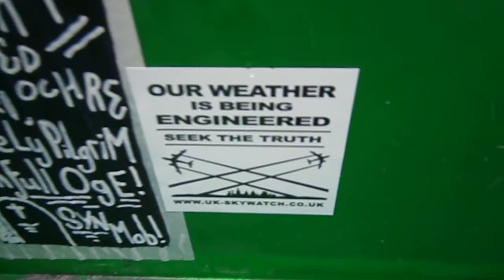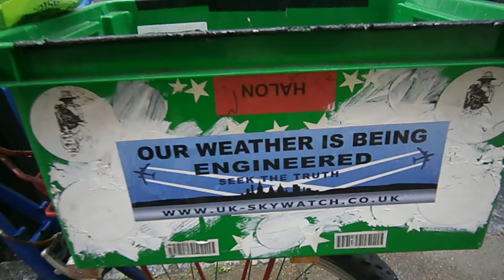Energy Drinks Are Bad For You Report - 2 April 2015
Energy Drinks Are Bad For You Report : Red Bull is clearly bad for you and your community.

Torro Nero ;')..

We go out ' Anti Geo Engineering ' flyering regularly in B & H...

YOUR GOVERNMENT IS NOT TELLING YOU EVERYTHING :
PLEASE RESEARCH AND MAKE YOURSELF AWARE OF:

Morgellons
The Regulation of Geo Engineering - 221

Search U.S. Patent site with number :
www. patft.uspto.gov/netahtml/PTO/srchnum.htm
2550324 - April 24, 1951 - Process For Controlling Weather
3518670 June 30, 1970 - Artificial Ion Cloud
3813875 - June 4, 1974 - Rocket Having Barium Release System to Create Ion Clouds In The Upper Atmopsphere
4042196 - August 16, 1977 - Method and apparatus for triggering a
4653690 - March 31, 1987 - Method of producing cumulus clouds
5628455 - May 13,1997 - Method and apparatus for modification of supercooled fog
5984239 - November 16, 1999 - Weather modification by artificial satellite
6056203 - May 2, 2000 - Method and apparatus for modifying supercooled clouds
6315213 - November 13, 2001 - Method of modifying weather
Original Eastlund HAARP Patent 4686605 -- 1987
5159703 -Silent subliminal presentation system